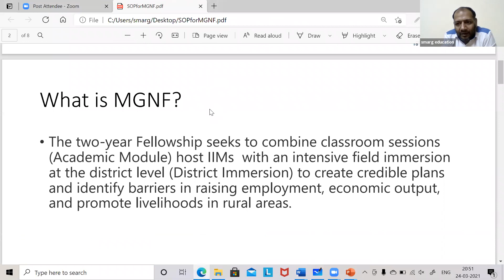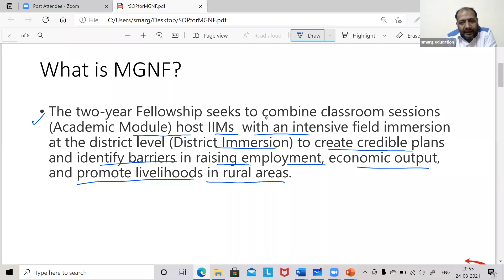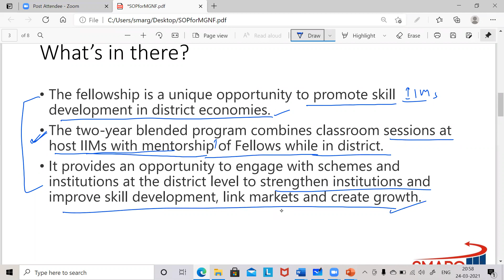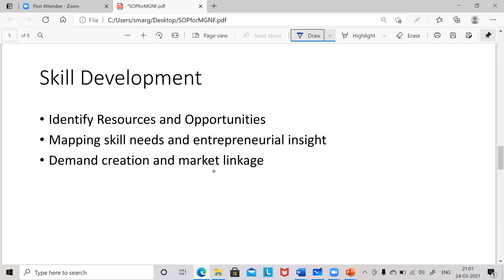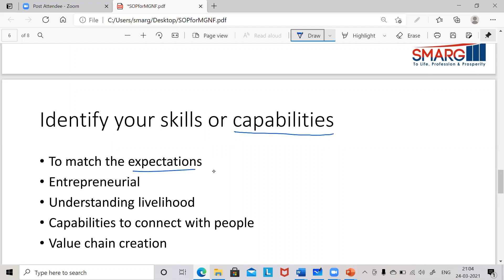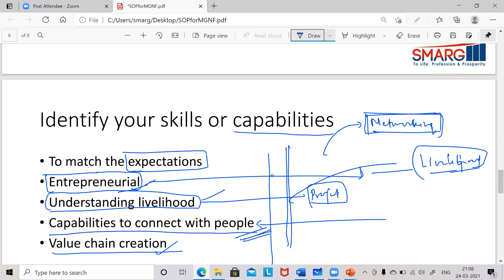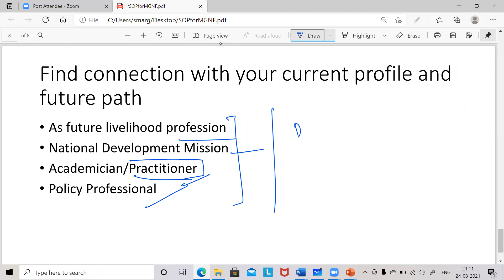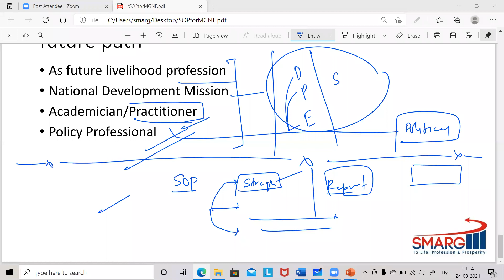SOP For MGNF (Suggestions & Tips Session)